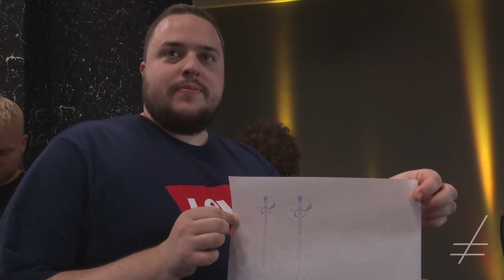Papaplatte tätowiert? | TWITCH LAN AM RING Best Of